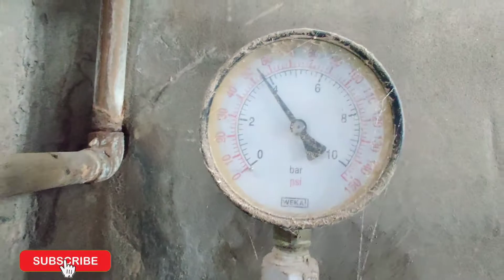boiler for sale | 400 heating surface | goodcondition & working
for purchase
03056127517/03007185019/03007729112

boiler chemicals and testing
ro plant required for water treatment
softing plant required for water treatment
chemicals treatment required
descalling required for boiler scale removing
gauge glass required for water lavel
water Calum
multi stage pump for feed water
blowdown valve required for drain water